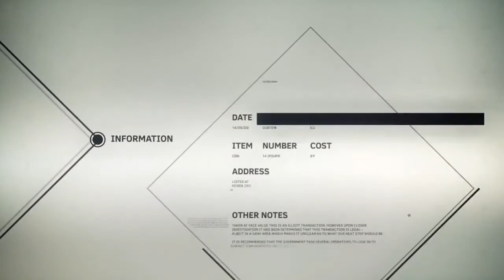Bitmarkets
A video promoting Bitmarkets.